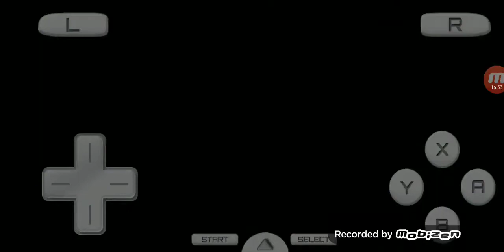Pokemon Platinum Part 42: The Distortion World